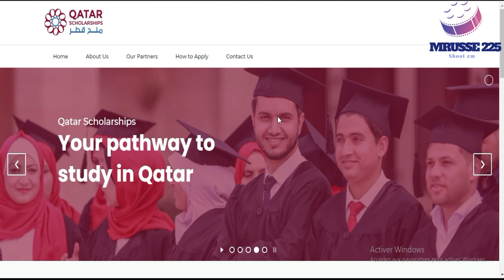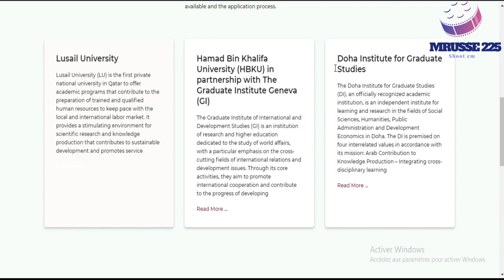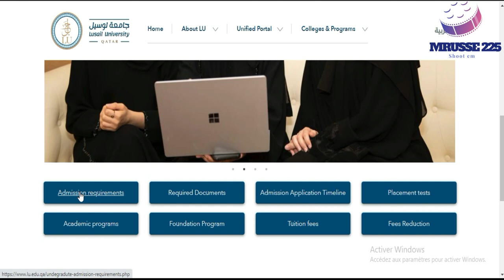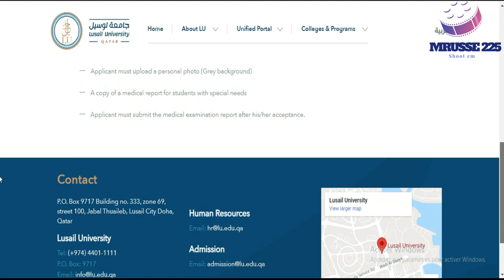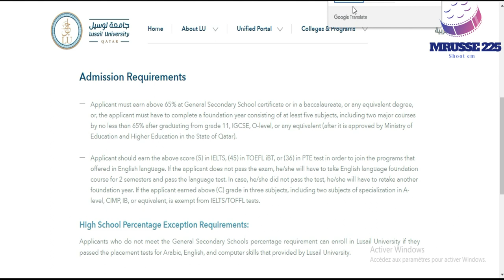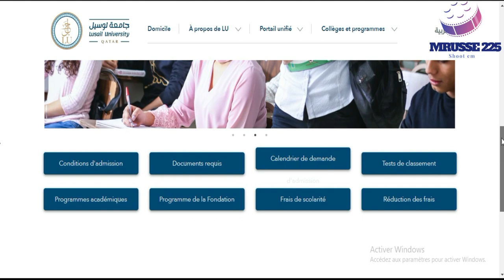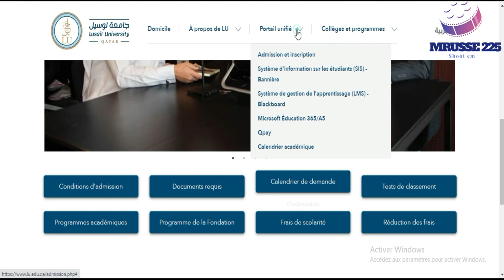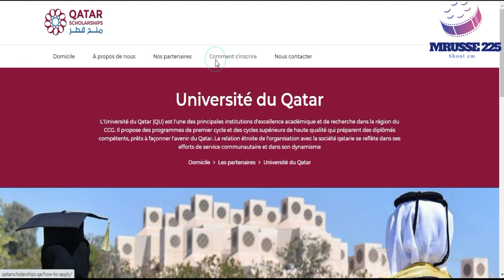BOURSE QATAR -Sans certificat